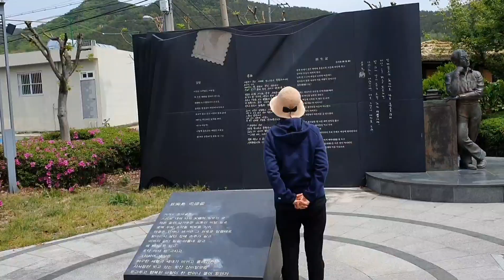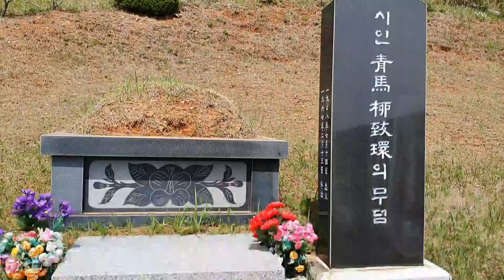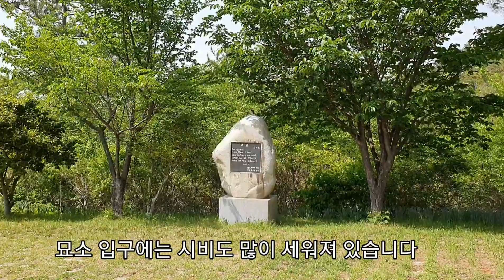청마 유치환 시인의 자취를 찾아/생가*기념관*묘소/경남 거제(Find the traces of poet Yoo Chihwan)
청마 유치환 시인의 생가는 경남 거제시 둔덕면에 있으며
기념관과 생가가 나란히 위치했습니다.
묘소는 1.2km 떨어진 곳에 있습니다.
청마 시인은 거제에서 태어났습니다.